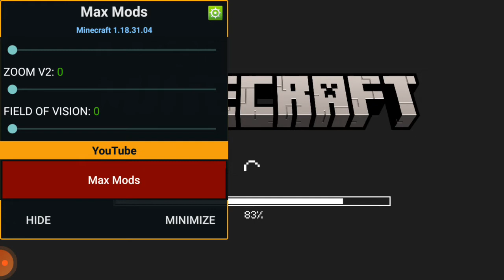minecraft mod menu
visit genius yep